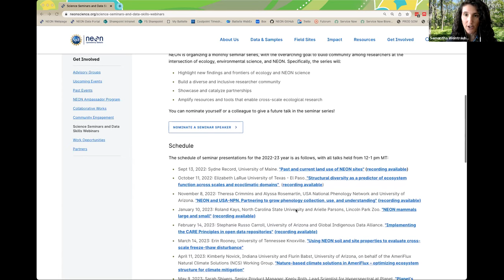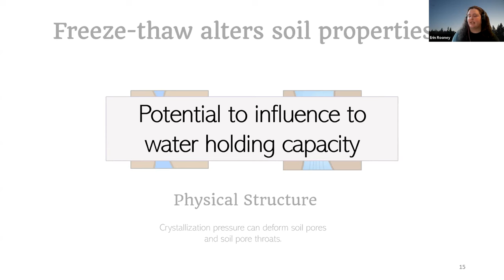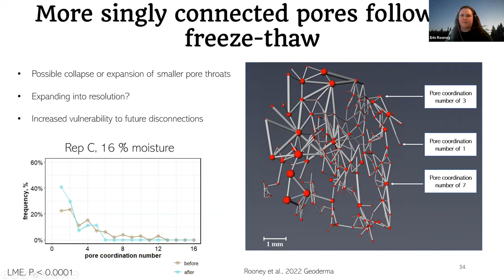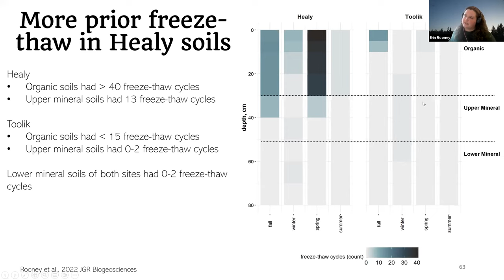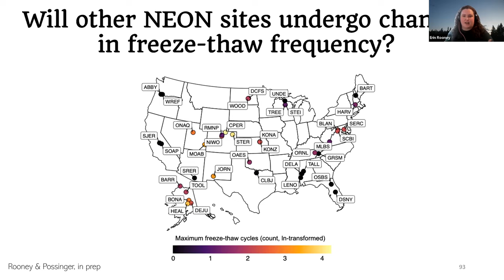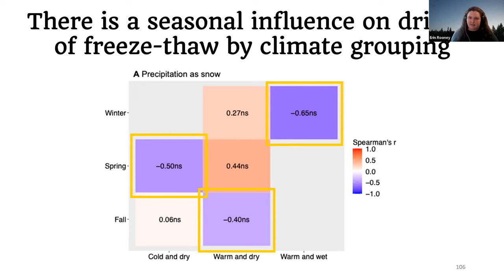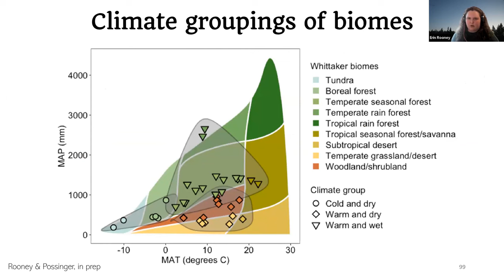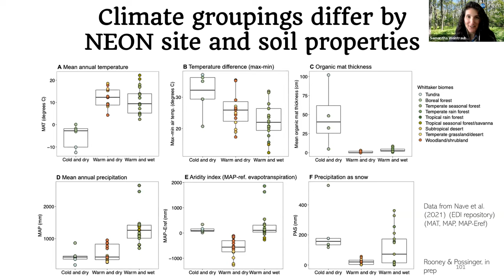Science Seminar: Using NEON soil and site properties to evaluate cross-scale freeze-thaw disturbance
Join Erin Rooney, University of Tennessee Knoxville on Mar 14, 2023 for her talk: "Using NEON soil and site properties to evaluate cross-scale freeze-thaw disturbance"

Suggested citation for this video: National Ecological Observatory Network. Mar 14, 2023. Science Seminar: Using NEON soil and site properties to evaluate cross-scale freeze-thaw disturbance [Video file]. Courtesy: Battelle.